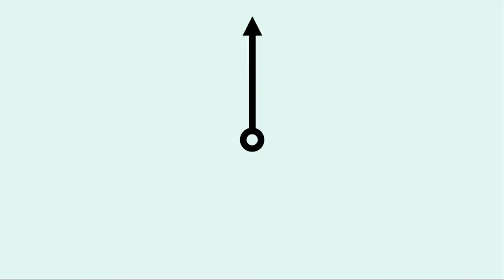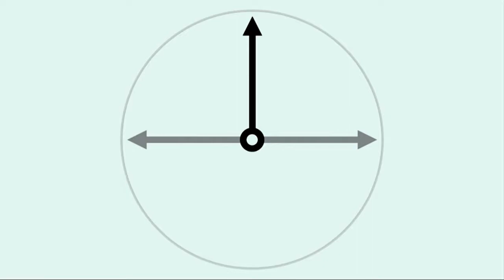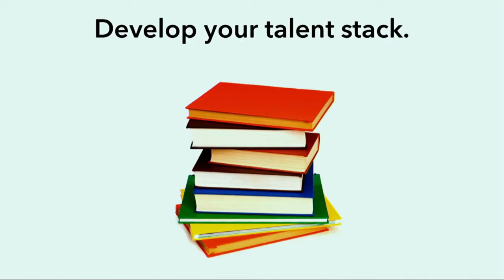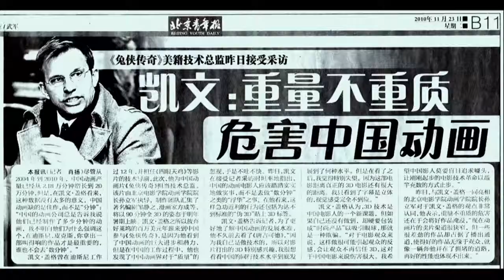Cleveland Institute of Art: Commencement - Kevin Geiger 2018